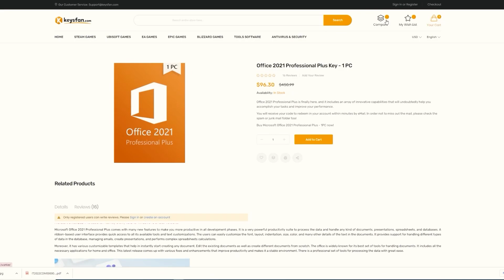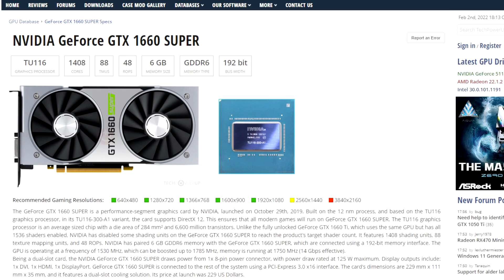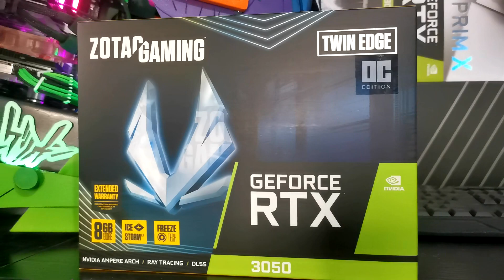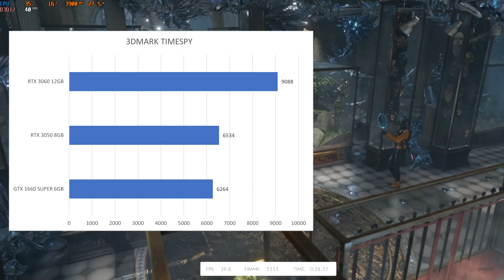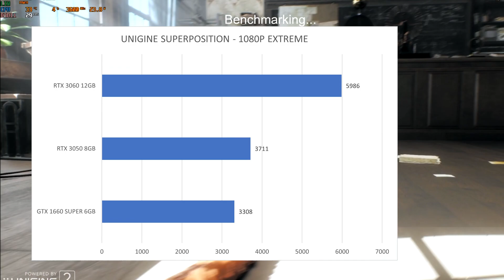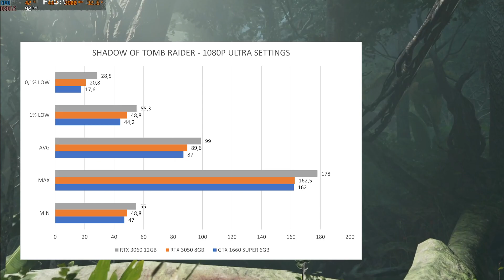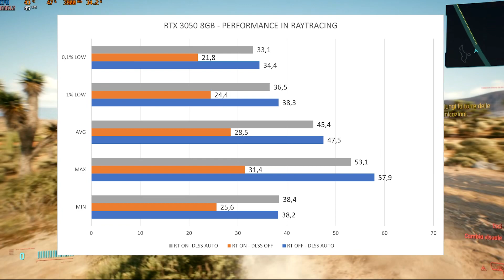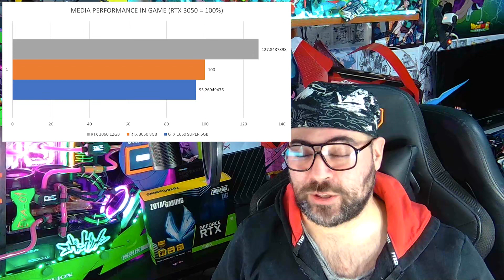Avevamo gia questa scheda... - Recensione NVIDIA RTX 3050 8GB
Office 2021 Pro - 5 PCs $72.01

Office 2021 Pro(+ Free Windows 10 Pro) $42.01

Office 2019 Pro(+ Free Windows 10 Pro) $30.74

il video di Saddy!!

Canale delle offerte di Dante's Hardware!

Canale Twitch!! non perdetevi le mie Live!

ed a quello di Falco 75 e MV Hardware!!!

Non perdetevi i miei video su Youtube e Facebook

Il nostro gruppo di supporto e guida alla costruzione del proprio pc su Facebook
Seguite la fumetteria su TikTok e Facebook!!
Un bellissimo negozio di manga e tanto altro ancora!

Andiamo a provare la nuova scheda video di fascia mainstream di invidia, che di mainstream e tutto, tranne il PREZZO!!